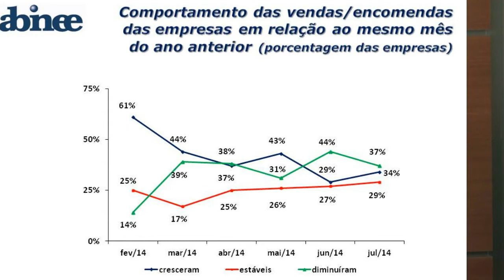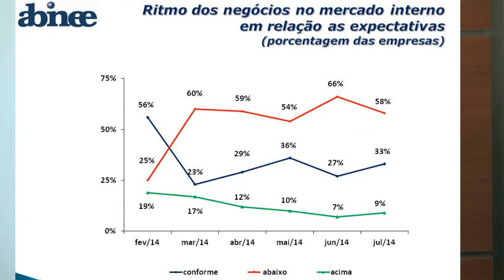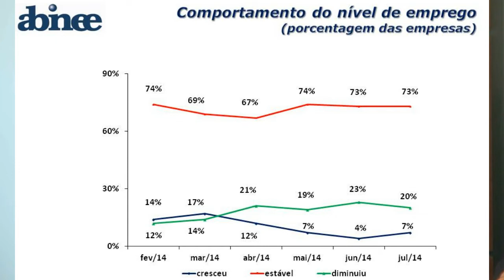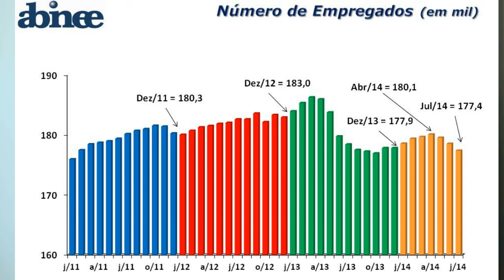Abinee prevê queda de 4% no faturamento da indústria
O cenário com que trabalha a indústria elétrica e eletrônica para o fim do ano é ruim. Salvo alguns setores que conseguiram escapar de um quadro de recessivo no primeiro semestre, entre eles, as empresas que vendem smartphones e televisores (o segundo em função da Copa do Mundo), a maioria apresentou desempenho negativo no primeiro semestre.

O segmento de informática, por exemplo, foi um dos que contribuíram para a queda do desempenho. No primneiro semestre amargou uma retração no faturamento de 12%. E o presidente da Abinee, Humberto Barbato, afirma que para o segundo semestre não há expectativa de melhora. Pelos dados da entidade a previsão é de queda de 4% no faturamento e a indústria acredita na possilidade de não haver crescimento este ano para o PIB brasileiro.
O presidente da Abinee, Humberto Barbato, fez um balanço das atividades da indústria. Assistam: